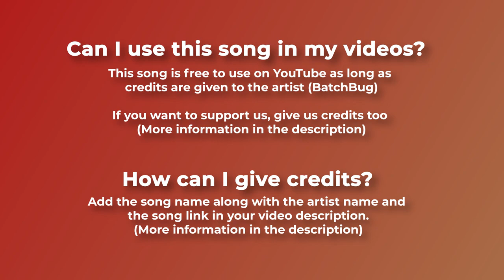Happy Christmas Music